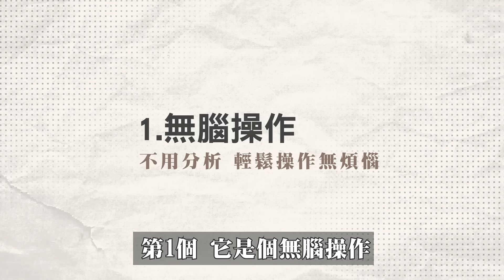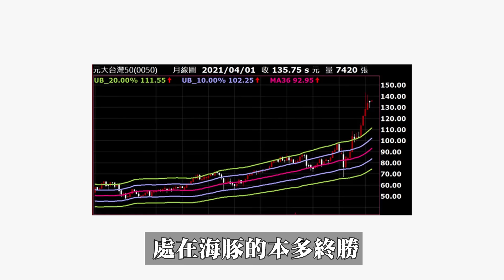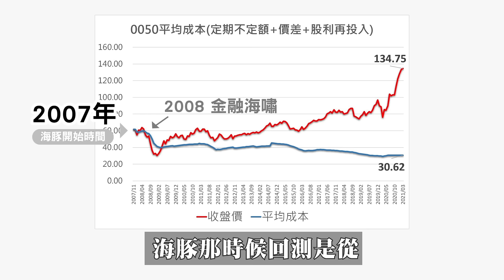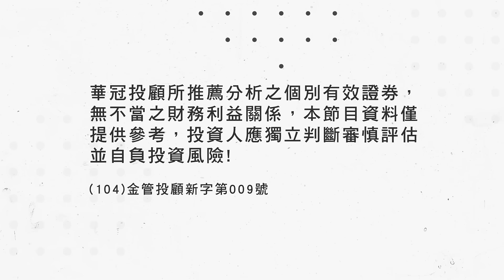豚股喇面EP2【本多終勝投資術(2)】萬六還能存股?小資族的本多終勝投資術2 勝券在握 | 范振鴻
大家都在問萬六之上還能不能存股?
這招投資術帶你報酬率突破50%
靠這投資方法讓你輕鬆退休無煩惱

上集有基本介紹什麼是「本多終勝投資術」
這集把操作理念分享給大家！

一起來看這集的「豚股喇面」吧！